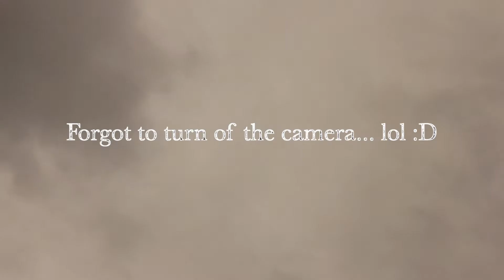CDT 2013 Trailer #2 - EXTRAS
Enjoy some behind the scenes Footage of us filming CDT 2013 Trailer #2.